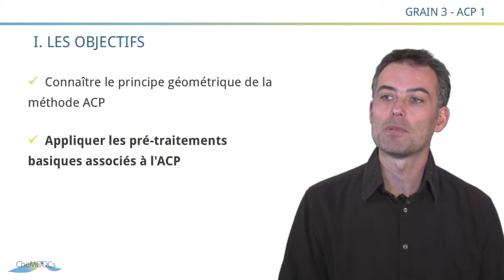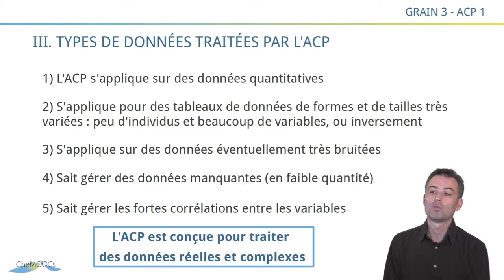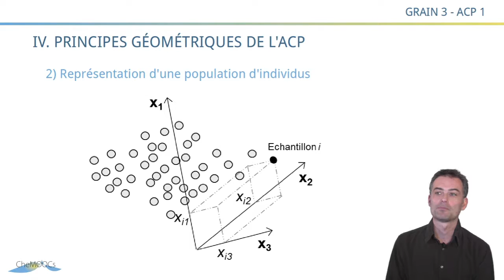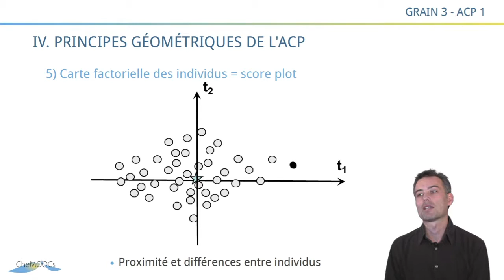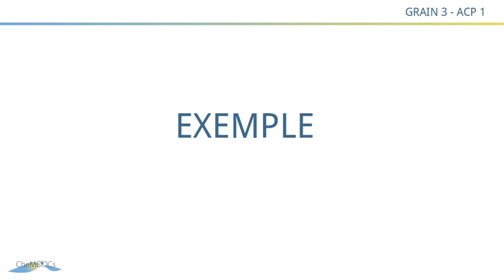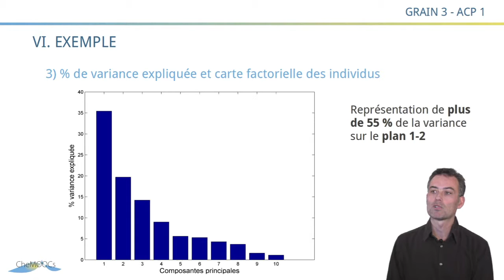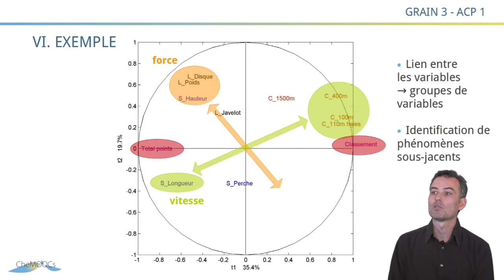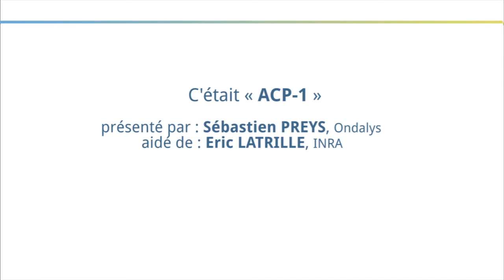CheMoocs - Grain3 : ACP1